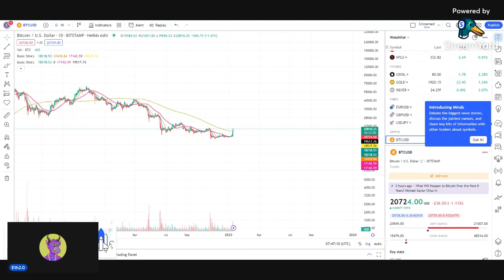IS THE BITCOIN BOTTOM IN??(TIME SENSITIVE!!)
WATCH UNTIL THE END, PLEASE LIKE AND SUB. INDICATORS BULLISH. confirmation NEEDED